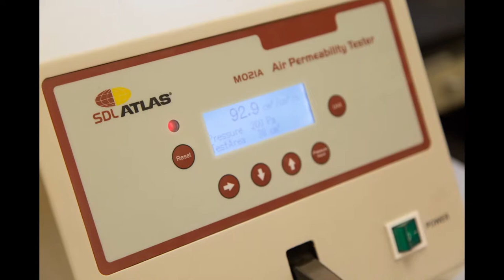Lab Equipments Slideshow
Iowa State University Functional Textiles & Protective Clothing Lab Equipment.